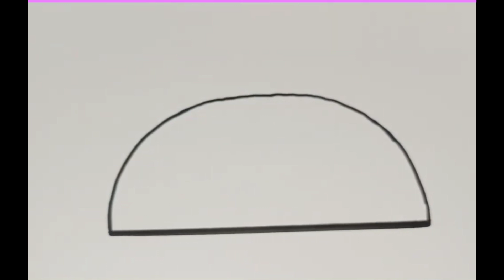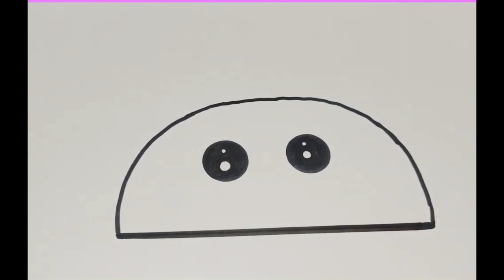cute burger drawing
# drawingchannelkidseasy drawing
Drawing outline
How to draw
Com dibuixar
Как да рисувам
எப்படி வரைவது
Jak kreslit
Kako crtati
Paano Gumuhit
Kiel desegni
Comment dessiner
Miten piirtää
Kuidas joonistada
Come disegnare
그리는 방법
איך לצייר#
Bagaimana untuk melukis
എങ്ങനെ വരയ്ക്കാം
Kaip piešti
Kā zīmēt
Cara menggambar
كيف ترسم#